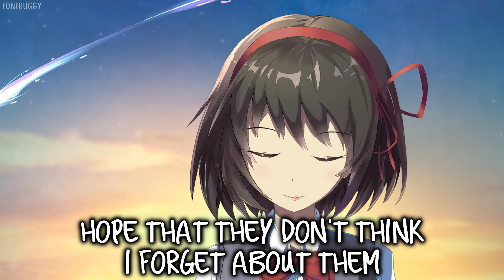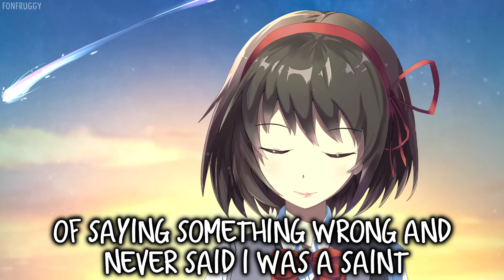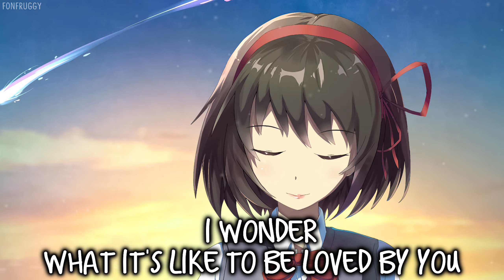Nightcore - Wonder (Shawn Mendes) - (Lyrics) (Female Cover)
Lyrics:
Do I speak my truth or do I filter to how I feel?
I wonder
I wonder

I wonder
I wonder

Follower me and like my video.

Artist: Shawn Mendes
(Cover By: Davina Michelle)
Song: Wonder

Noragami

discord name: Fonfruggy 豐滿#7731